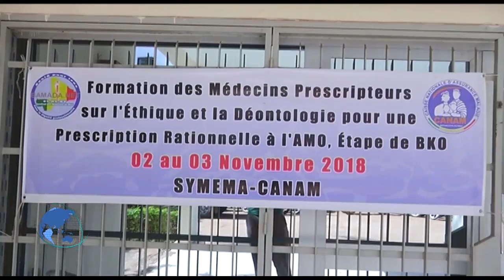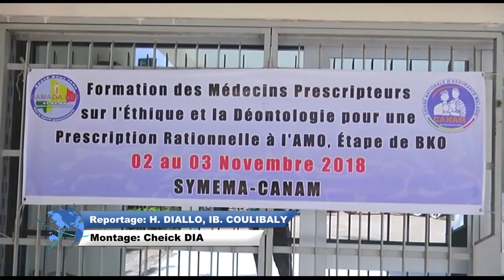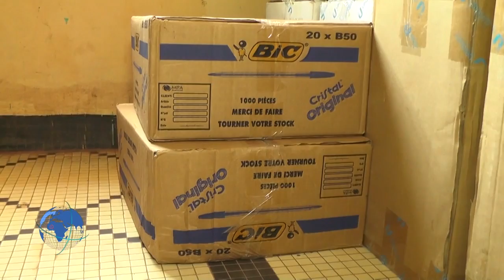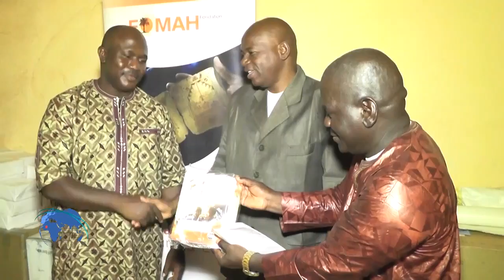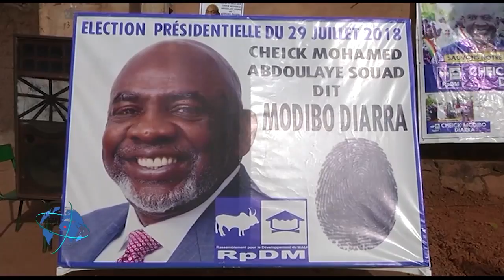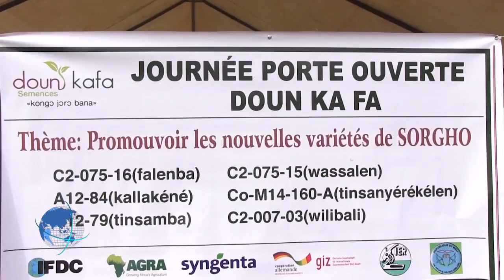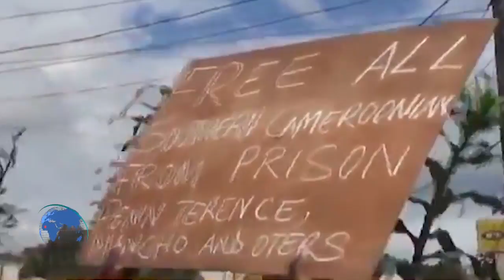JT FRANCAIS CHERIFLA TV DU VENDREDI 02 NOVEMBRE 2018